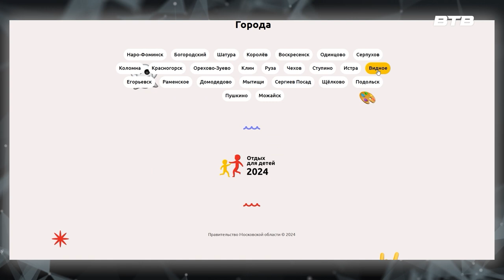НОВОСТИ ПОДМОСКОВЬЯ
Этим летом уже более 150 000 ребят из Подмосковья отдохнули в детских лагерях. Бесплатно смогли отдохнуть около 3-х тысяч детей, чьи отцы принимают участие в специальной военной операции